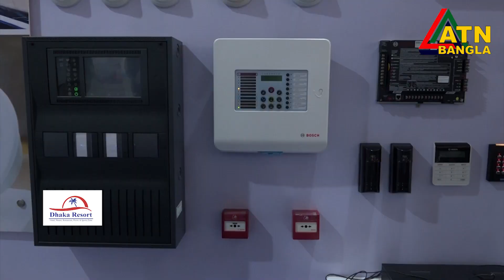দেশে অগ্নি নিরাপত্তা সরঞ্জাম উৎপাদনের তাগিদ শিল্পমন্ত্রীর | Fire Safety & Security Expo Seminar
দেশেই অগ্নি নিরাপত্তা ও সুরক্ষা সামগ্রী উৎপাদনের জন্য এ খাতের ব্যবসায়ী ও উদ্যোক্তাদের প্রতি আহ্বান জানিয়েছেন শিল্পমন্ত্রী নুরুল মজিদ মাহমুদ হুমায়ুন।
রোববার রাজধানীর বঙ্গবন্ধু আন্তর্জাতিক সম্মেলন কেন্দ্রে (বিআইসিসি) ‘বাংলাদেশে ফায়ার সেইফটি খাতে বিনিয়োগ ও বাণিজ্য সম্ভাবনা’ শীর্ষক এক সেমিনারে প্রধান অতিথির বক্তব্যে তিনি এই আহ্বান জানান।

তিনি বলেন, দেশে বাণিজ্য ও শিল্প সম্প্রসারণের সাথে সাথে অগ্নি নিরাপত্তা ও সুরক্ষার বিষয়টি বর্তমানে গুরুত্বপূর্ণ হয়ে উঠেছে। সেই সাথে বৃদ্ধি পাচ্ছে অগ্নি নির্বাপক ও নিরাপত্তা সামগ্রীর বাজার। এমন পরিস্থিতিতে, আমদানি নির্ভরতা হ্রাস এবং স্থানীয় বাজারে নিজেদের অংশীদারিত্ব বৃদ্ধিতে দেশে এ খাতের শিল্প স্থাপন করুন। এ বিষয় শিল্পমন্ত্রণালয় এবং সরকার সার্বিক সহযোগিতা করবে বলে আশ্বস্ত করেন তিনি।
এ সময় সাভারে অবস্থিত চামড়া শিল্প নগরীর ন্যায় ফায়ার সেইফটি খাতের জন্য পৃথক শিল্প নগরী স্থাপনে সরকারের দৃষ্টি আকর্ষন করেন উদ্যোক্তারা।

সেশনে প্যানেল আলোচক হিসেবে অংশগ্রহণ করেণ এফবিসিসিআই এর সিনিয়র সহ-সভাপতি মোঃ আমিন হেলালী। তিনি বলেন, আবাসিক ও বাণিজ্যিক ভবনো অগ্নি নিরাপত্তা এখন অত্যান্ত গুরুত্বপূর্ণ। গুনগত মানের ফায়ার সেইফটি সামগ্রী প্রাপ্যতা নিশ্চিতে দেশে এ শিল্পের কারখানা স্থাপনের বিকল্প নেই।
স্থানীয় বাজারের পাশাপাশি এ খাতের রপ্তানি সম্ভাবনার কথাও তুলেও ধরেন আমিন হেলালী। ফায়ার সেইফটি শিল্পের উদ্যোক্তাদের স্থানীয় পর্যায়ে কারখানা স্থাপনে এফবিসিসিআই এর পক্ষ থেকে সব ধরনের সহযোগিতা দেয়া হবে বলে জানান তিনি।

এ সময় অন্যান্যের মধ্যে উপস্থিত ছিলেন বিডাট অতিরিক্ত সচিব ড. খন্দকার আজিজুল ইসলাম, বাংলাদেশ হাই-টেক পার্কের ব্যবস্থাপনা পরিচালক জি এস এম জাফরুল্লাহ, ইসাবের সভাপতি এবং এফবিসিসিআই এর পরিচালক মোঃ নিয়াজ আলী চিশতি, ইসাবের সাবেক সভাপতি মোঃ মোতাহার হোসেন খান, ইসাবের সিনিয়র সহ-সভাপতি, মহা পরিচালক, সহ-সভাপতিবৃন্দ, পরিচালকবৃন্দ, ব্যবসায়ী নেতৃবৃন্দ প্রমুখ।

উল্লেখ্য, ইসাব আয়োজিত ৯ম আন্তর্জাতিক ফায়ার সেইফটি অ্যান্ড সিকিউরিটি এক্সপো ২০২৪ এর অংশ হিসেবে এই টেকনিক্যাল সেশনটির আয়োজন করা হয়।